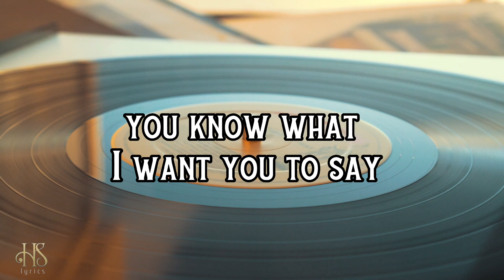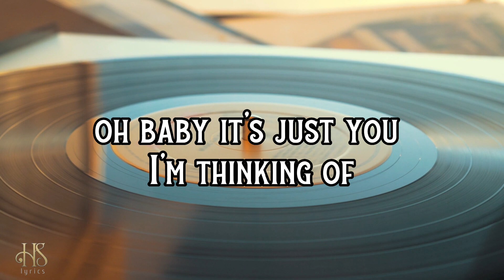Elvis Presley - Don't Be Cruel (lyrics)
Lyrics
Don't Be Cruel - Elvis Presley

You know I can be found,
sitting home all alone,
If you can't come around,
at least please telephone.
Don't be cruel to a heart that's true.

Baby, if I made you mad
for something I might have said,
Please, let's forget the past,
the future looks bright ahead,
I don't want no other love,
Baby it's just you I'm thinking of.

Don't stop thinking of me,
don't make me feel this way,
Come on over here and love me,
you know what I want you to say.
Why should we be apart?
I really love you baby, cross my heart.

Let's walk up to the preacher
and let us say I do,
Then you'll know you'll have me,
and I'll know that I'll have you,